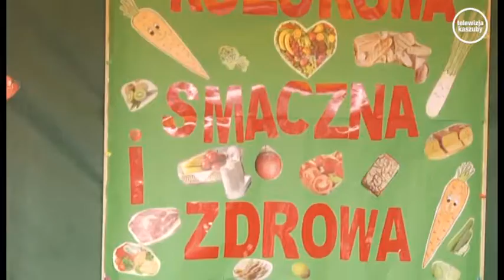Festiwal Zdrowia w Lipuszu